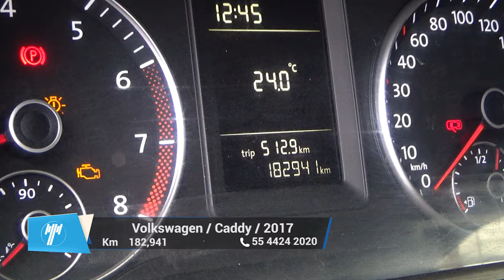Volkswagen / Caddy / 2017 - 9471